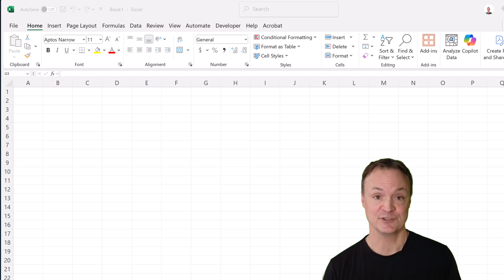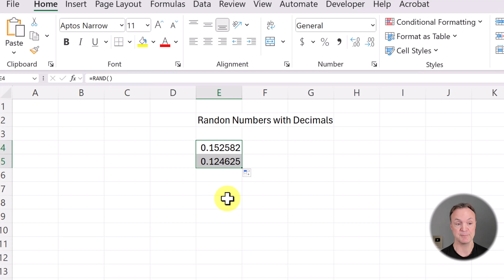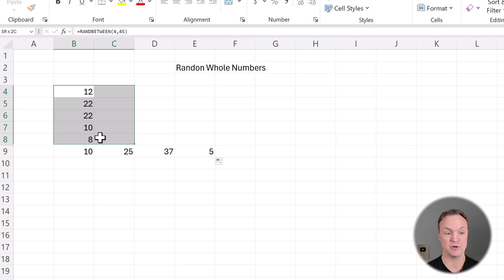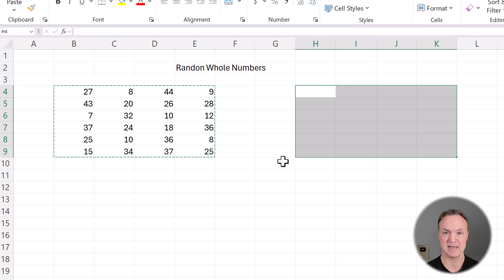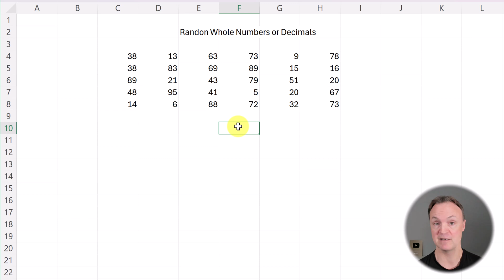Generate Random Numbers in Excel With These 3 Simple Functions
In this video, you'll learn how to bring a little randomness into your Excel spreadsheets using three powerful functions: RAND(), RANDBETWEEN(), and RANDARRAY(). Whether you're looking to generate random decimals, integers, or even entire arrays of random numbers, this tutorial has got you covered!

What you'll learn:

0:00 Introduction
0:40 RAND(): Generate random decimals between 0 and 1.
3:03 RANDBETWEEN(): Create random integers within any specified range.
4:37 RANDARRAY(): Quickly produce an array of random numbers for larger datasets.